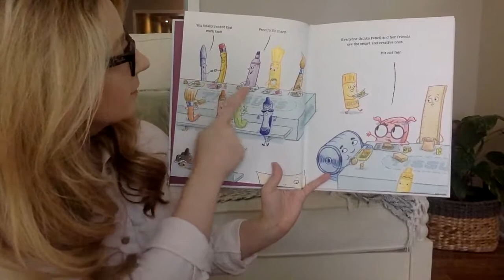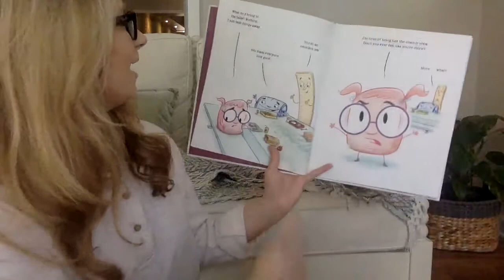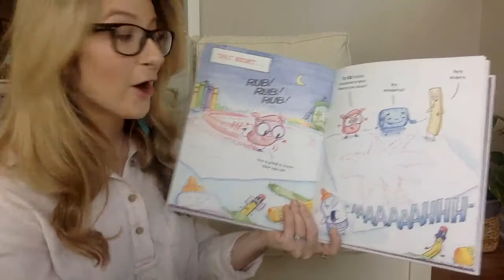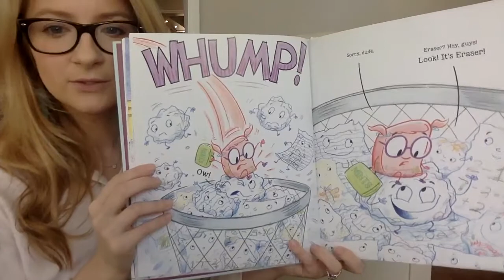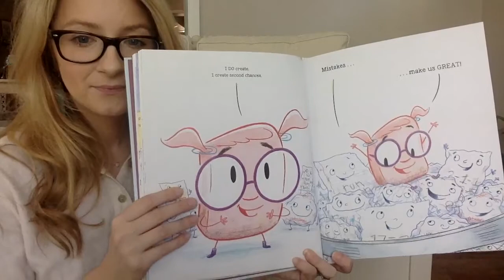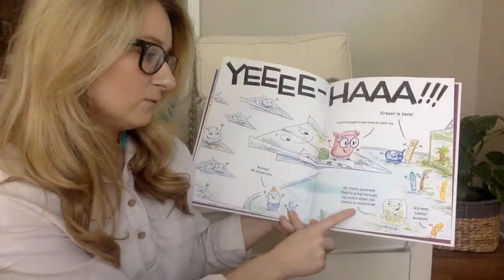Eraser - A Read Aloud with Mrs. Mathews